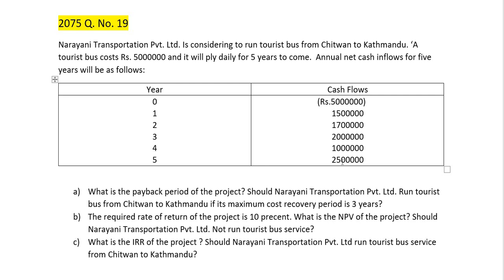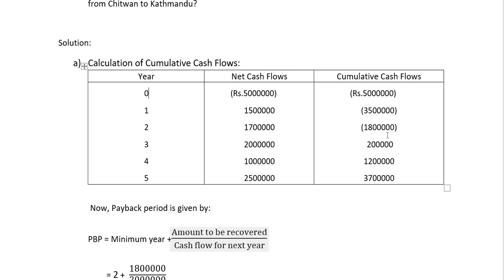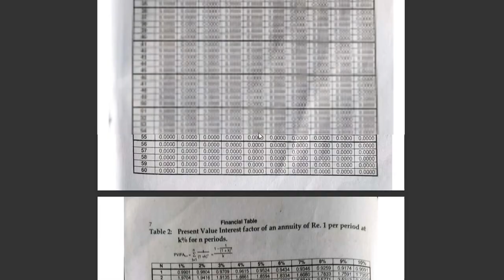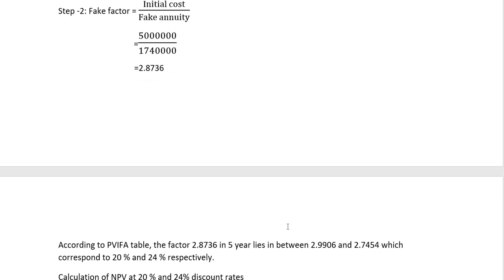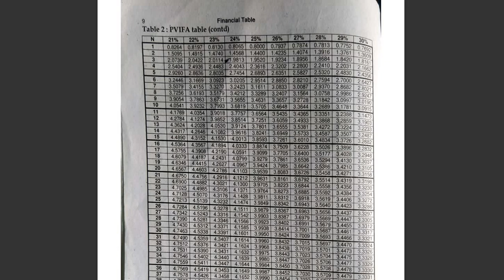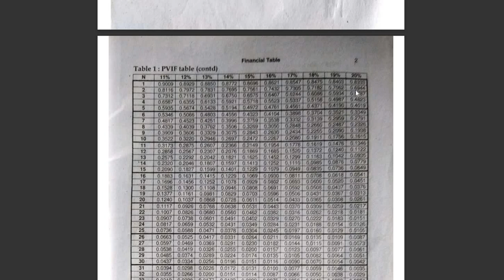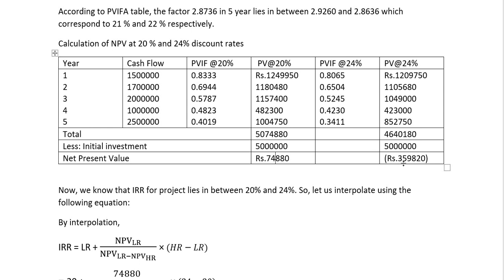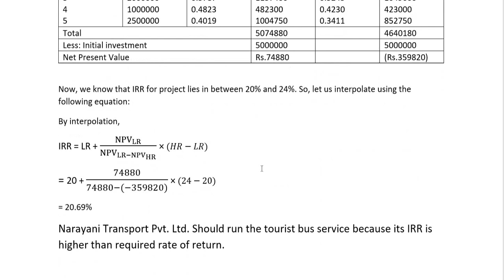BBS 2nd Year | Finance | Capital Budgeting | 2075 Q.No.19 | TU Solution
Welcome to our educational YouTube channel! In this video, we focus on BBS 2nd year Finance 2075. Q.No.19 from question bank.